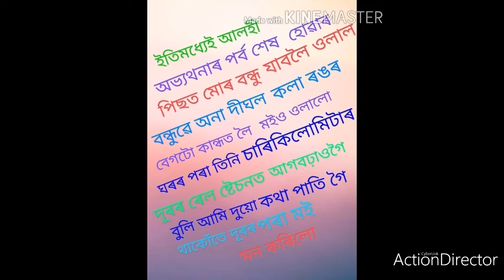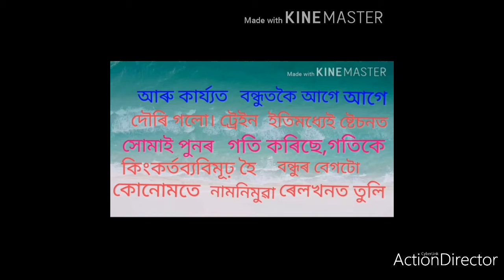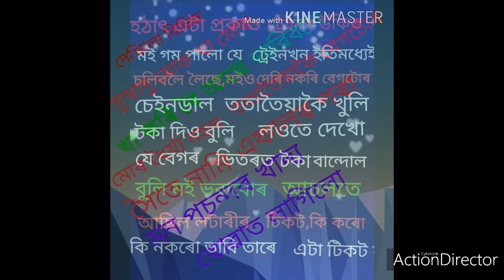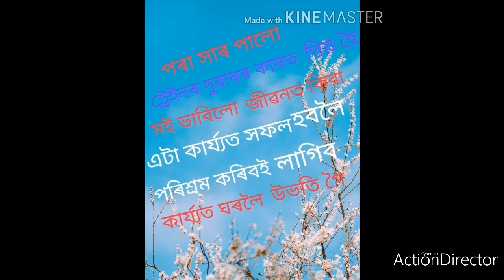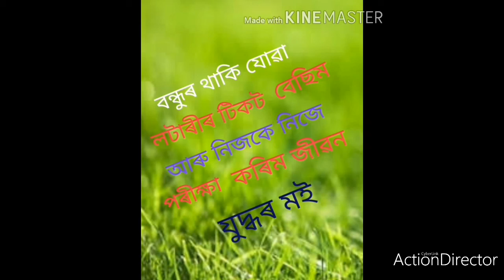please like,comment,share and subscribe my channel